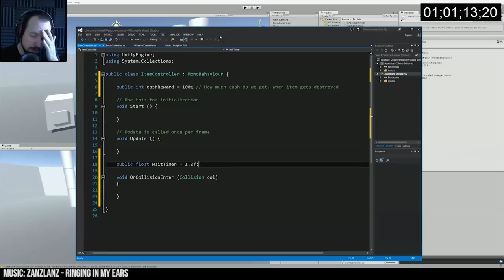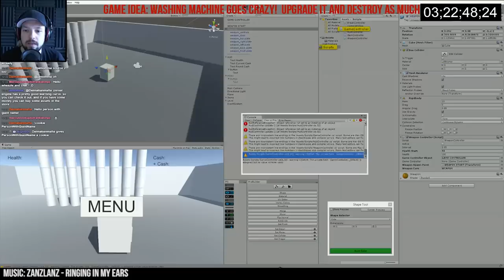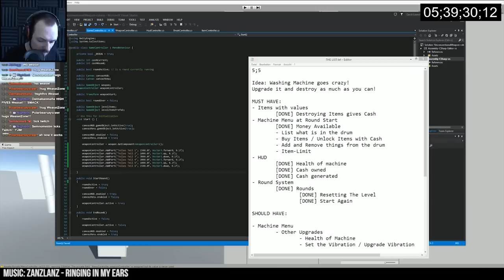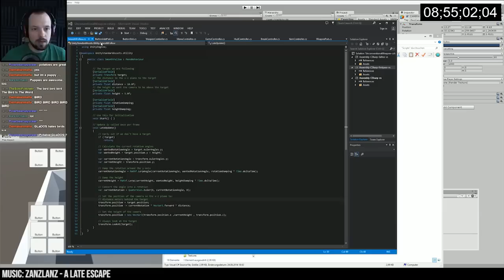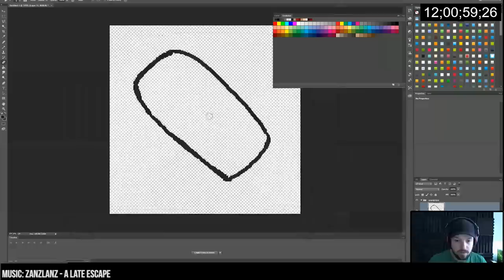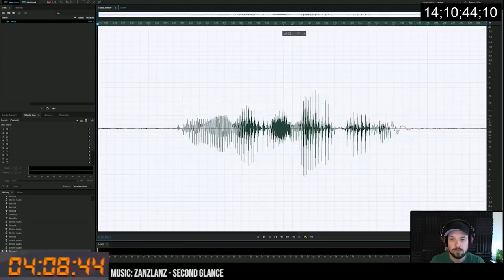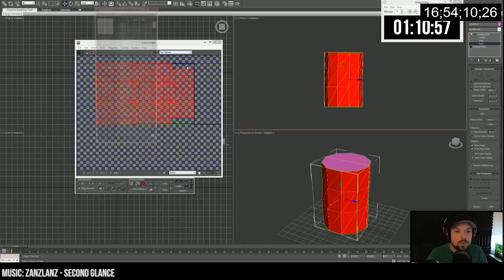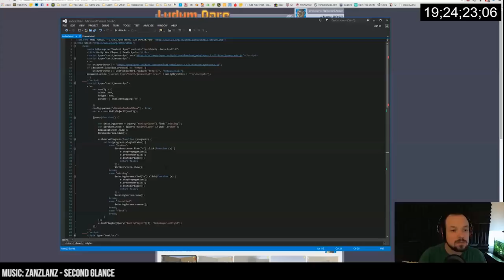Timelapse: Ludum Dare 32 Stream - Making A Game In 48 Hours!